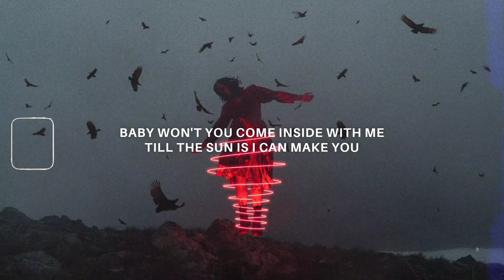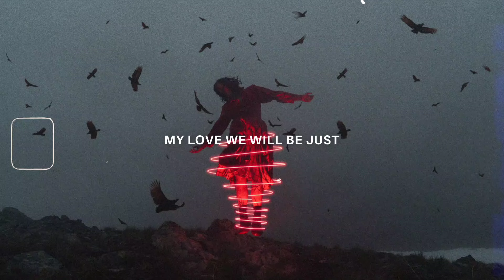prayer1 - april27 (lyrics) tiktok version